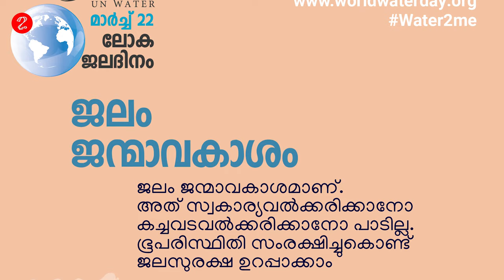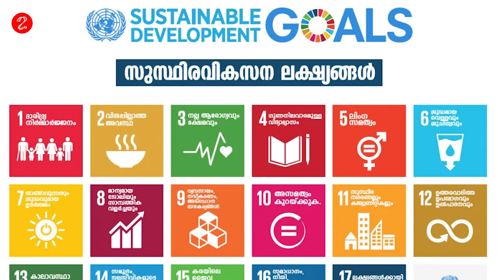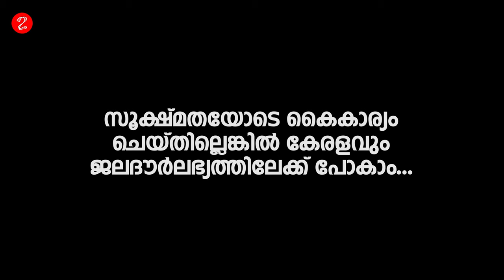ലോക ജലദിനം - മാർച്ച് 22 - ഡോ.സംഗീത ചേനംപുല്ലി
മാർച്ച് 22 ലോക ജലദിനം